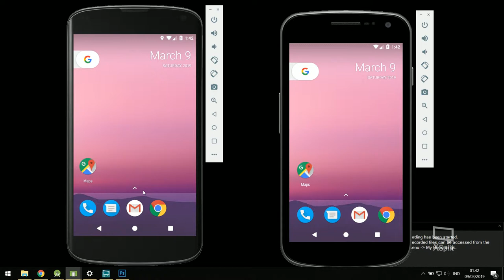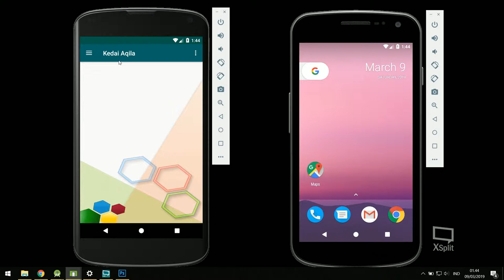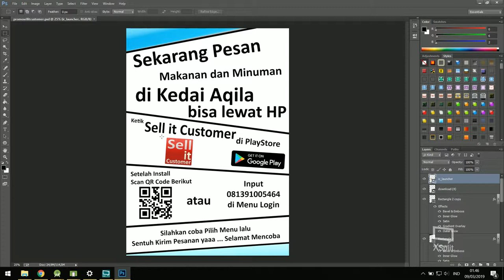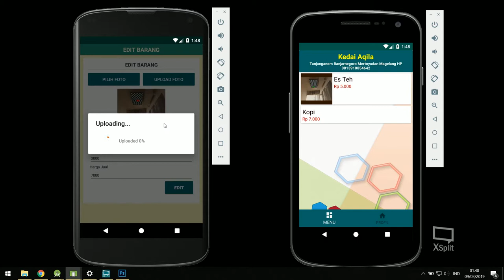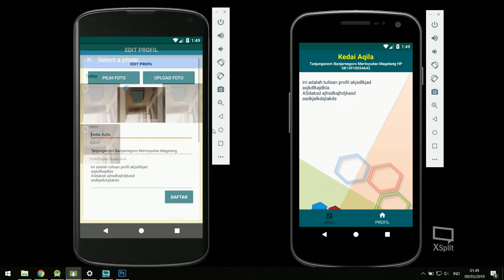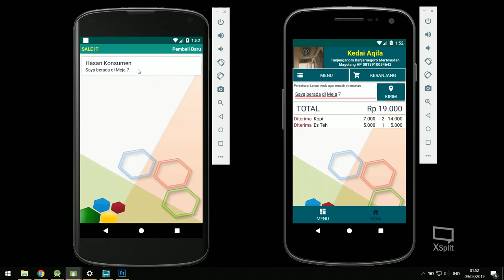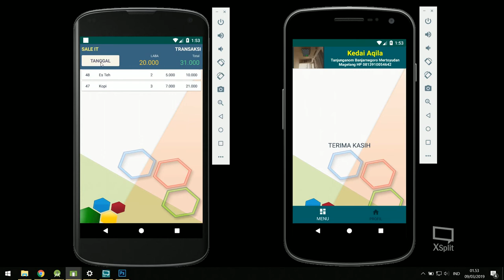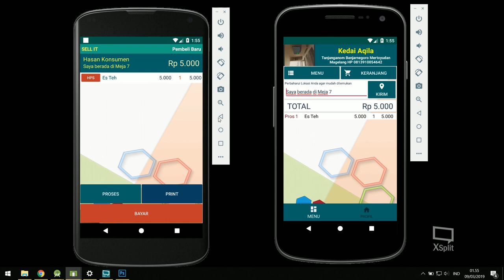Apa yang Harus Anda lakukan ketika Pertama Kali buka Aplikasi Kasir Sell It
Apa yang Harus Anda lakukan ketika Pertama Kali buka Aplikasi Kasir dilengkapi Aplikasi Pemesanan Sell It

Aplikasi Kasir POS Kafe Kedai Rumah Makan Resto Warung Sell It

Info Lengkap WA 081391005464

Aplikasi Kasir Sederhana
Sederhana dan Praktis adalah Konsep yang Kita pakai dalam pembuatan Aplikasi Kasir ini, Jadi jangan berharap ada Fitur Super Canggih yaaa ...

Tidak ada Batasan Jumlah Device
Tidak ada batasan untuk Jumlah HP yang Menginstall, Baik itu Aplikasi Kasirnya atau Aplikasi Konsumennya, dan Tidak ada Tambahan Biaya setiap Kali Install

Aplikasi Konsumen
Aplikasi ini dilengkapi dengan Aplikasi Konsumen sehingga Konsumen dapat memesan Menu melalui HP nya Sendiri, Kalau dari Pengamatan Saya belum ada Aplikasi Kasir (POS) lain yang seperti ini.

Fitur Auto Cetak
Ketika Printer sudah terhubung dengan HP dan Auto Cetak udah diaktifkan, maka secara otomatis akan mencetak pesanan Baru dalam waktu yang hampir sama saat Pesanan di Pesan Oleh Konsumen.

Fitur Notifikasi
Notifikasi dan Ringtone yang Khas ala Resto dan Kafe akan berbunyi saat ada Pesanan Baru.

Fitur Lokasi Pelanggan
Kelihatan Manual memang karena Pelanggan Harus mengetik dimana Dia berada, namun akan lebih aman karena saat Kita memakai GPS juga tidak terlalu berfunngsi karena area Resto / Kafe biasanya Tidak Terlalu Besar, sehingga ketika memakai GPS akan kurang efisien. Cukup tambahkan Nomor Meja saja, Kita udah akan Tahu Lokasi Pelanggan

Custom Nama dan Logo
Dengan adanya fasilitas ini, Kafe / Resto Anda akan semakin terkenal karena saat nama Resto / Kafe Anda di ketik di Pencarian PlayStore maka akan ada Aplikasi yang Siap melayani Pelanggan Anda. Logo dan Foto juga bisa ditambahkan di Aplikasi Tersebut. Pembuatan Aplikasi dengan Nama Cafe / Resto Anda sendiri membutuhkan waktu sekitar 1 minggu dengan Tambahan Biaya 1 jt untuk Aplikasi Konsumen.

Murah Sekali
Tidak ada Pembayaran di Muka, Install langsung Pakai aja dengan adanya Free 2000 kuota Transaksi, Ketika nanti Habis dan Anda masih ingin memakainya Cukup dengan 60 rb, Anda mendapatkan 3 rb Kuota Transaksi. Apabila rata2 terjual 100 item per harinya maka bisa dibilang cukup dengan 60 rb per bulan.